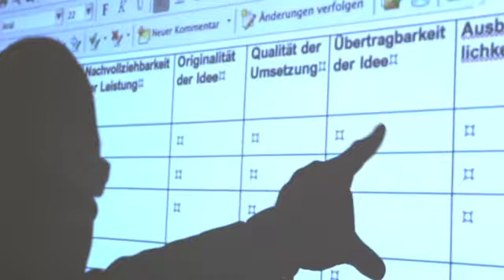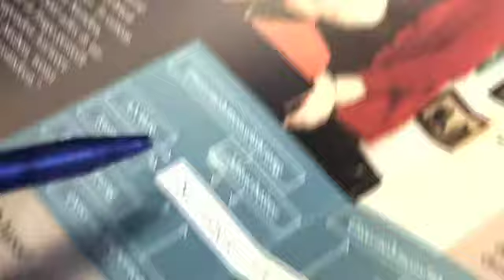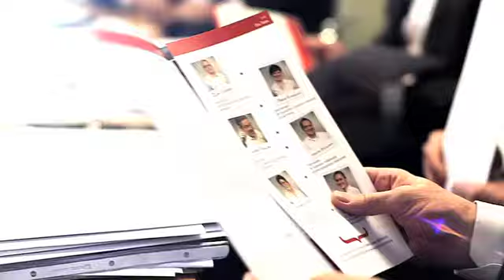Jurysitzung für den Kreativpreis 2013 des MITTELSTANDSVERBUNDES